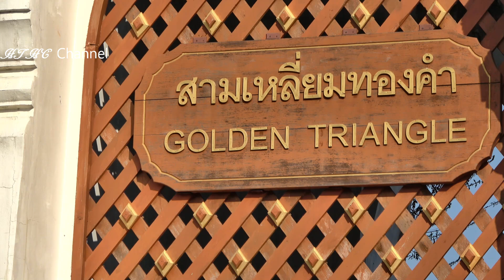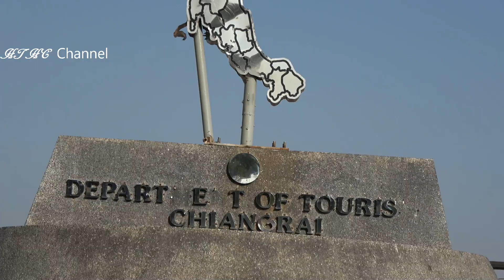The Golden Triangle, Thailand Av Xab Xeeb Kaum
Nov yog ntawm Av Xab Xeeb Kaum.  Nej cov tsis tau mus txog caw saib kom nej pom tias Av Xab Xeeb Kaum zoo li cas thiab seb puas tsim nyog nej mus saib.   Av Xab Xeeb Kaum ces zoo li no xwb.